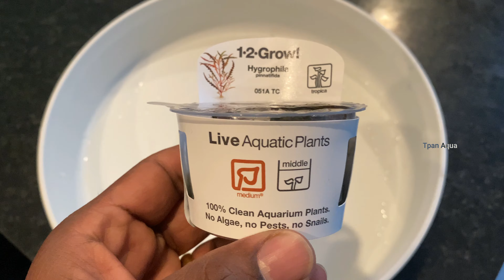Hygrophila Pinnatifida / How To Attach Hygrophila Pinnatifida On Wood / Attach By Super Glue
Hygrophila Pinnatifida / Hygrophila Pinnatifida On Wood /Hygrophila Pinnatifida Attach By Super Glue

Hygrophila pinnatifida originates from India. It obtains brown, patched leaves on the surface with a distinctive burgundy colour underneath. It forms multiple horizontal shoots if the top shoots are pinched. This will maintain compact and attractive growth. The horizontal side shoots easily attach to both wood and rocks. Growth is moderate, stems 15-40 cm tall and 10-20 cm wide, and the colour is attractive when planted in small groups with a plain background. Intense lighting ensures compact growth due to the plant's slow to medium growth rate.